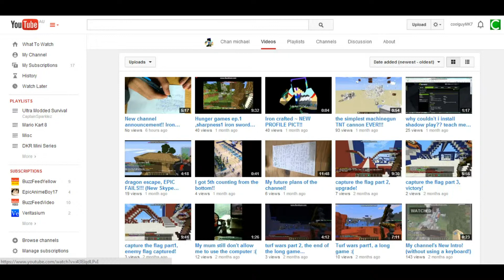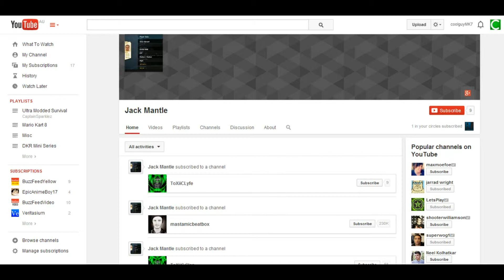Shout Out Sunday No. 7!!! Watch in case you got one!!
Outro music at end is Dark moon Caverns, by Rare, Nintendo
Composed by David Wise
C ya!!!